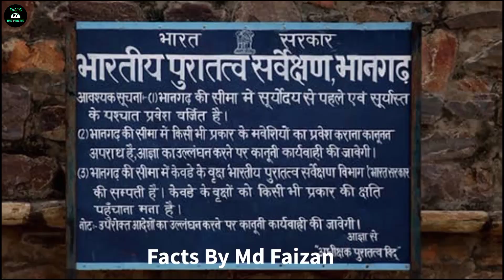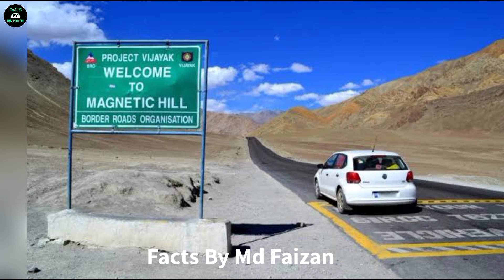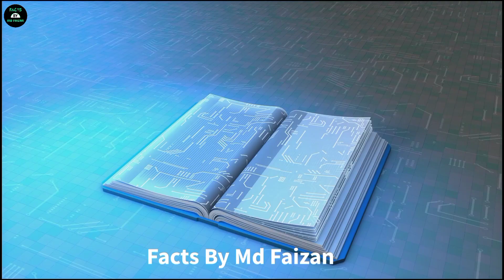Top 10 Mysterious Places In India (part-2) भारत के 10 सबसे रहस्यमय जगहें!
🙏please support to chhanel👍

As soon as possible I reply back your comment

FOLLOW US- 📢

KEYWORDS-

Crazy Facts about Bitcoin
Crazy Facts about Bitcoin in Hindi
Bitcoin Ke Baare Me Crazy Fact
Hidden facts about bitcoin
Who created bitcoin?
Top 10 Mysterious Places In India
भारत के 10 सबसे रहसायम जगहें
unique facts by md Faizan
top 15 Unknown Facts actors facts
amazing facts unique facts Factsbymdfaizan A2 facts
Arvind arora facts factstechz
Do you known
it's Fact telugu facts
most interesting facts world
facts new science facts
facts about india
mystery unknown intresting facts in hindi
What is the meaning of QR Code? ‎
QR Code का मतलब क्या होता है?
india facts psychological
youtube fact videos
why does this hapoen